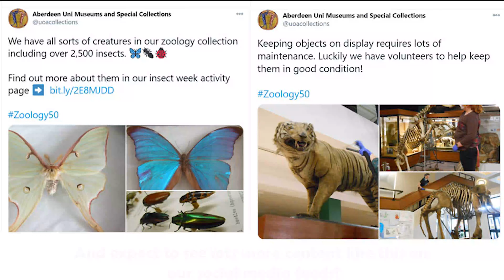Zoology Museum 50th Anniversary | University of Aberdeen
As the University of Aberdeen Zoology Museum turns 50, we begin a year of events and online activities to celebrate. Unfortunately, the museum isn’t open to the public just now, but catch a glimpse behind its doors in the video, and follow @uoacollections for more museum content throughout the year!